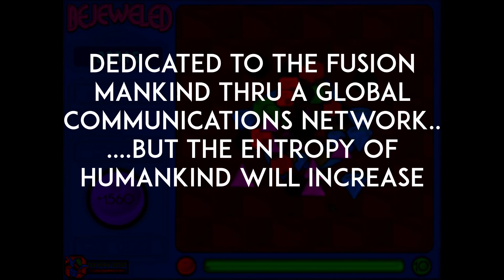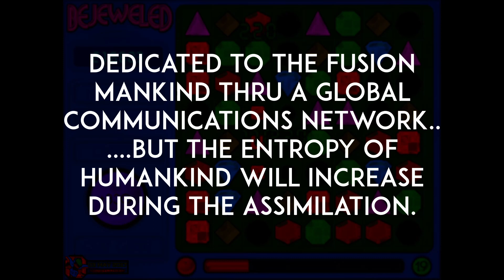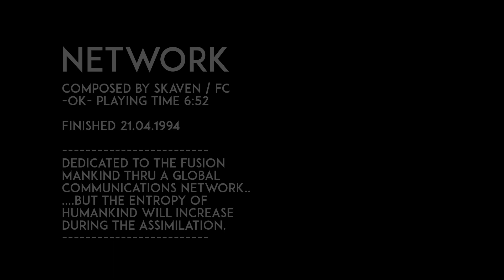(Bejeweled 1 Best Music Part) Skaven / FC - Network 28-minute loop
The first Bejeweled included an electronic track called "Network". It has one of the most uplifting sequences of music ever. I've made a loop including my favorite part, and included some of the notes embedded in the original S3M file that came with the game. The notes start at 1:40.